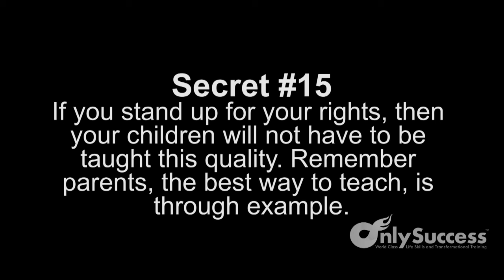101 Secrets of Effective Parenting - 015 of 101